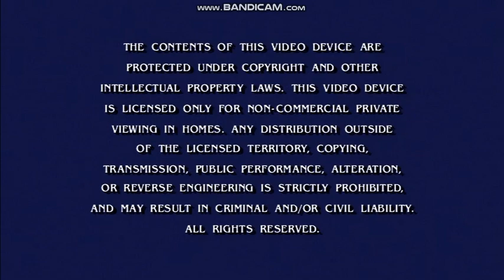Opening To The Loud House:Season 1 Volume 2 (It Gets Louder) 2018 DVD (Disc 2)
Here's The Opening To The Loud House:Season 1 Volume 2 (It Gets Louder) 2018 DVD (Disc 2), And Here's The Order:
1.Nickelodeon Logo
2.Other Nickelodeon DVDs Screen
3.FBI Warning Screen
4.DVD Menu
5.See #1
That's All.